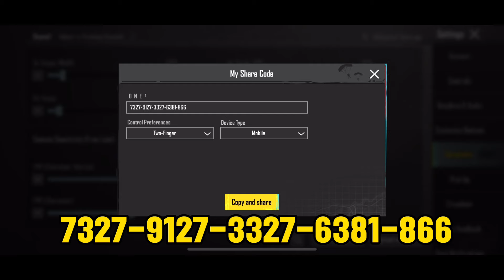New best sensitivity settings for pubg mobile in 2024 || sensitivity and control codes🔥new update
Sensitivity settings 3x scope sensitivity gyroscope bgmi sensitivity settings gyroscope bgmi 3x scope sensitivity for android best pub sensitivity settings 2023 zero recoil sensitivity 2023 zero recoil sensitivity pubg mobile 3x best